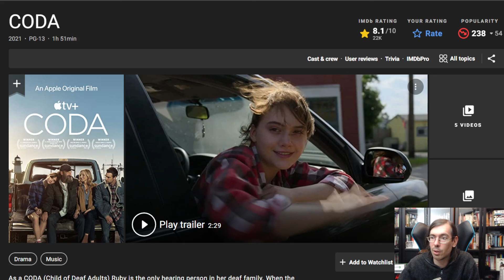ps does Movie Reviews: CODA (2021)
"As a CODA (Child of Deaf Adults) Ruby is the only hearing person in her deaf family. When the family's fishing business is threatened, Ruby finds herself torn between pursuing her love of music and her fear of abandoning her parents."